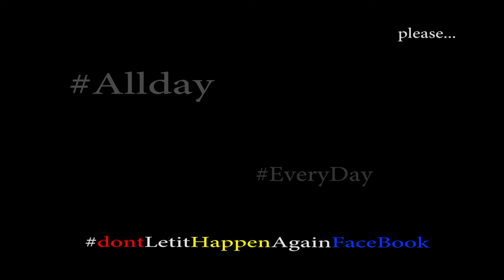KINGS OF BASS - Hutt - Don't Take Me Off Again Facebook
Facebook removed me for no apparent reason. They say my name was not genuine, even though it is a birth right. To all the Administrators and Watchers and Programmers of Facebook. this Video is for you. KoB allDay everyDay and I will continue catching them.